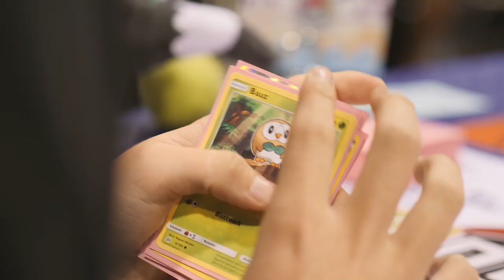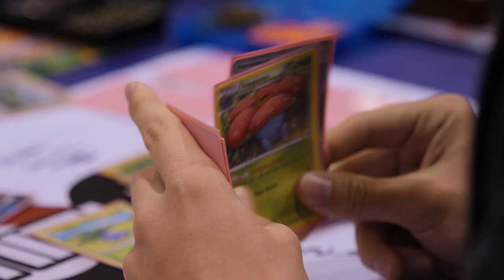2017 Pokémon World Championships: Meet Last Year’s Champion—Jesper Eriksen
Last year’s Trading Card Game Senior Division Champion takes a moment to answer questions at the 2017 Pokémon World Championships! Learn more about the Pokémon Championship Series on our